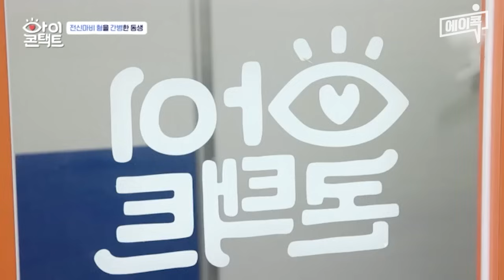[에이콕] "동생 덕분에 장가갑니다!💖" 전신마비 극복하고 이제는 시크릿 송지은의 남자가 된 위라클 박위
👀아이콘택트 4회 (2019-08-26)
전신마비 형과 살신성인 동생의 뜨거운 형제애
현실판 영화 『아이콘택트 : 1%의 우애』 그 결과는?!

00:00 하이라이트
00:26 불의의 낙상 사고로 전신마비가 된 박위
04:46 전신마비 형을 간병한 훈훈한 동생
07:00 기적의 형제 아이콘택트 시작
13:41 그동한 차마 하지 못했던 그 말